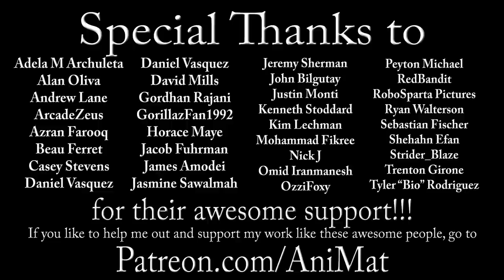Satoshi Kon’s Wildest Dream | Paprika Review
Even by anime standards, you’ll end up feeling like you just woke up from the weirdest dream